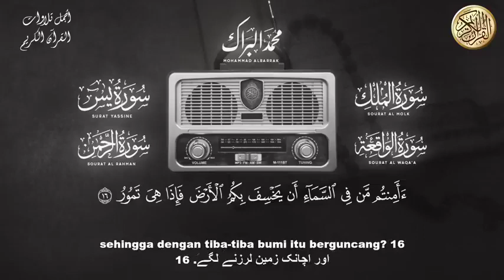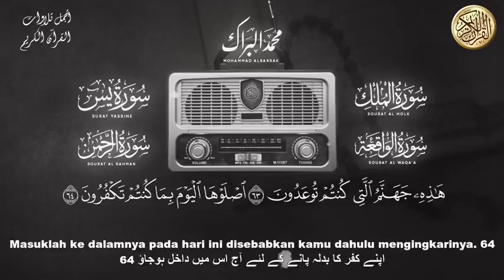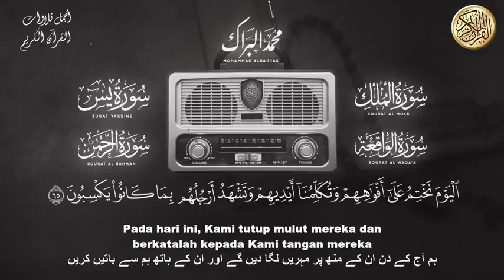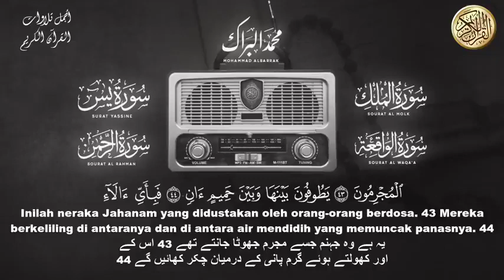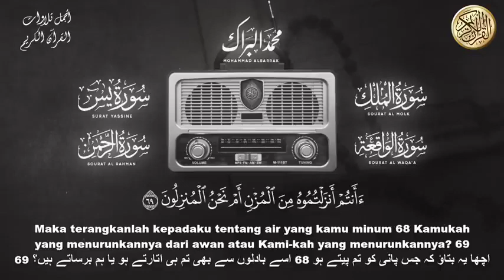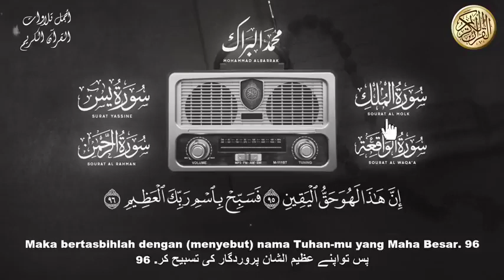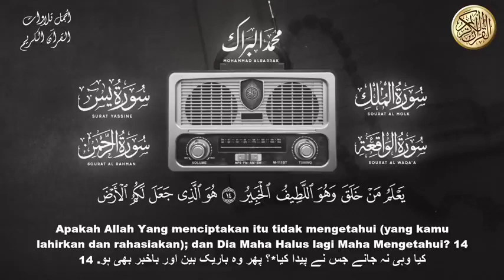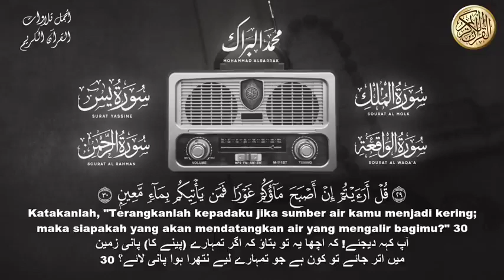سورة يس والملك والرحمن والواقعة مع صوت جميل جدا محمد البراك حفظه الله